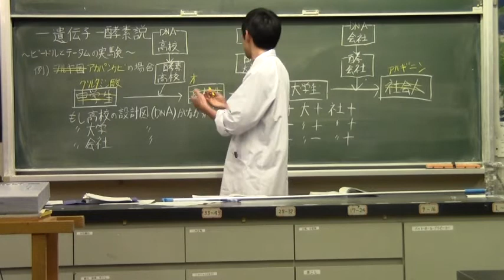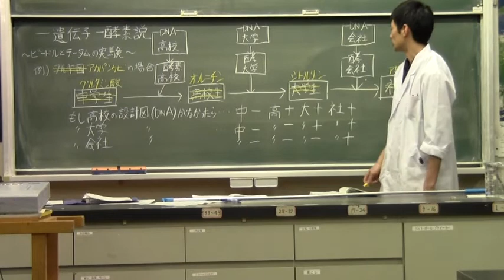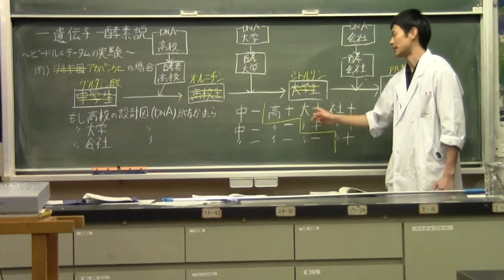生物＆生物基礎 ビードルとテータムの実験（一遺伝子一酵素説）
一遺伝子一酵素説の概念は、2016年センター試験の生物基礎でも問われました。発展的な内容ですが、生物基礎受験者もおさえておきましょう。